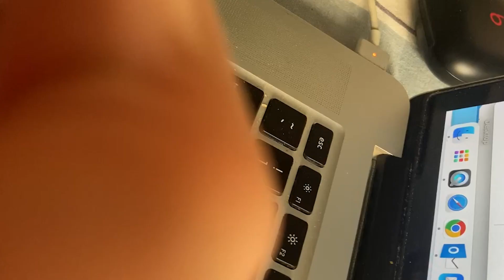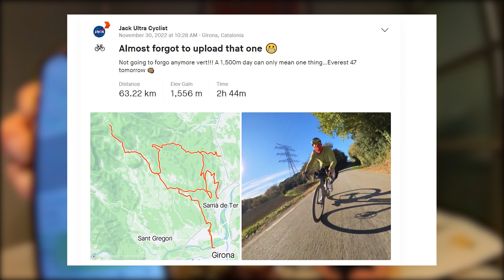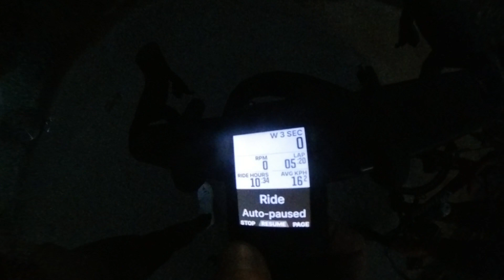The hardest week of the year so far...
If climbing 20,000m of elevation every single week for a year wasn’t hard enough, with just five week’s to go and 900,000m of elevation in the legs, my body decided to give in and I’ve contracted the flu of all flu’s.

I’ve missed 14,500m of elevation and on top of this, I’m an Everest behind where I need to be in order to set that 52 Everests in a year world record.

Here’s what my week in hell looked like. Warning, graphic angry cyclist content…view at your own risk…

p.s using a new camera and getting the hang of things still, so excuse some of the poor low light images. Promise it will improve!

Would love if you could help support me in my goal of raising 1,000,000 Euro for Mental Health this year.

I NEED YOUR HELP! - 2022 Goal
Climb 1,000,000m of elevation (this includes 52 Everestings throughout the year!)
Raise 1,000,000 Euro for Mental Health Charities